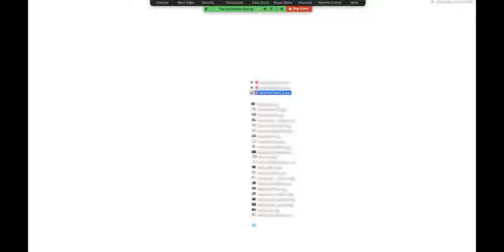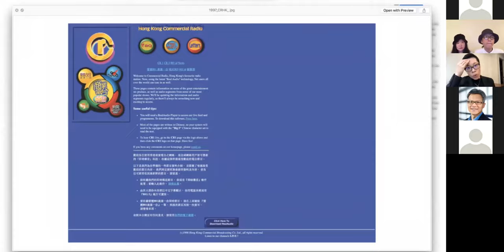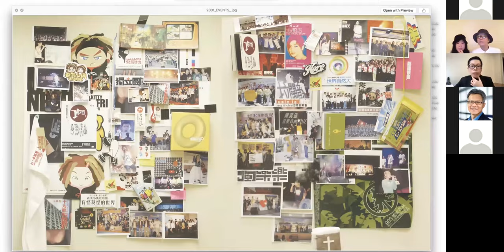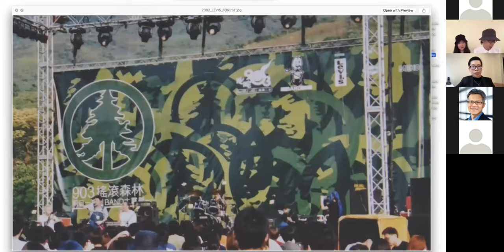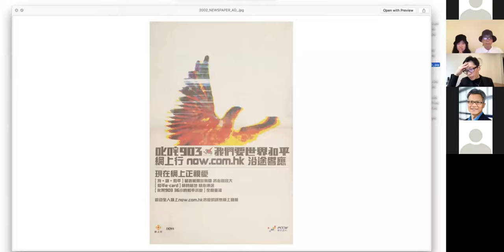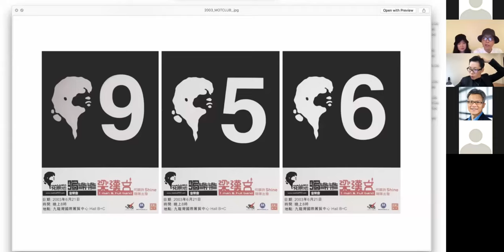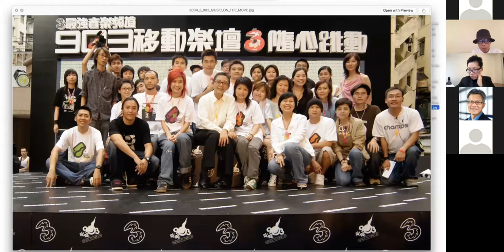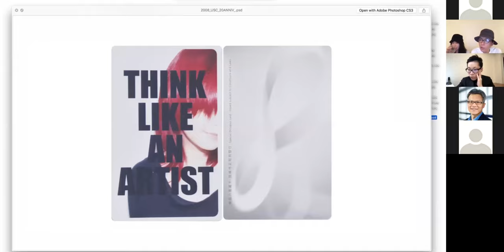20201127 Mini Choi & Michael lee—The Power of Media: Reimagining the Future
Webinar
Friday, 27 November 2020, 17:00–18:30 PST
"The Power of Media: Reimagining the Future"
Mini Choi and Michael Lee
via Zoom

A "City Archived" event

A good way to “archive” a city—that is, to document the history of a city—is to follow its radio programs, and an excellent way to understand an archived city is to talk to disc jockeys (DJs) who produce radio programs. In the next public webinar for the “City Archived” series, the Hong Kong Studies Initiative is pleased to present former DJ Mini Choi and media artist Michael Lee, both of whom have deep roots in various media outlets in Hong Kong from 1997 to 2020.

Mini Choi is an interdisciplinary artist who has cast herself in roles as a broadcaster, author, lyricist, director, columnist, painter, and gallerist. Mini worked as DJ, Producer, Music Director, and Content Development Strategist at Commercial Radio Hong Kong, the most popular radio channel for the younger generation. She also worked for TVB, Now TV (HK), HK Cable TV, and RTHK. As an award-winning lyricist, Mini has published five books and over three hundred lyrics.

Michael Lee, a.k.a. michaelmichaelmichael, is a designer, a media artist, as well as a co-founder of “Mini and Michael Gallerists” and “PRESS MINI.” Michael were Director of Multimedia Services and Creative Director at Commercial Radio Hong Kong, Chief Designer at PCCW, and Art Director at TVB. As an artist, michaelmichaelmichael’s works have been shown in China, Japan, Taiwan, Canada, the United States, the United Kingdom, among many other countries.

This webinar is co-organized by the UBC Hong Kong Studies Initiative and the School of Music as well as co-sponsored by: Department of Asian Studies, Department of History, Centre for Chinese Research, Asian Library, and the Interdisciplinary Histories Research Cluster.